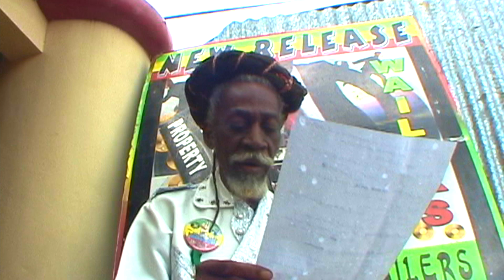Bob Marley & The Wailers - Get Up Stand Up #3 - Bunny Wailer - binghi Jamaica - EBC STUDIO